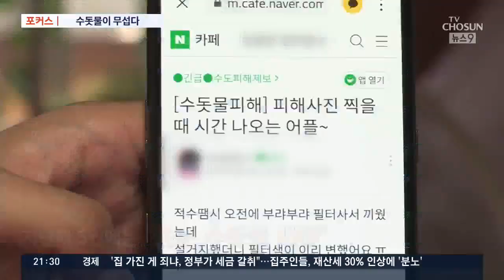붉은 수돗물 이어 '유충'까지…불안한 수돗물 [포커스]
이 수돗물 사태가 우려스러운 건, 지난해 2개월여 동안 붉은 수돗물 사태를 겪은 인천시가 위기대응 매뉴얼을 만들었지만, 이번에도 허둥지둥, 원인 파악에 일주일 이상 소요하고 있다는 겁니다. 이 불안은 인천, 경기 지역에 국한되지 않습니다, 이러다 우리 지역 수돗물에서도 같은 일이 벌어지는 건 아닌지, 우려가 나옵니다.